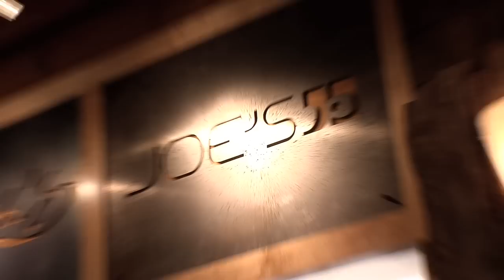Designer Denim Jeans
There is more to living the good life than meets the eye. One needs a certain verve, and a certain appreciation for the simple luxuries in life. Fortunately, theres American Rag. We travel the world to bring you the finest, most unique, and exclusive merchandise. From fashion to vintage to housewares, at American Rag, youll find everything you need to live the good life!